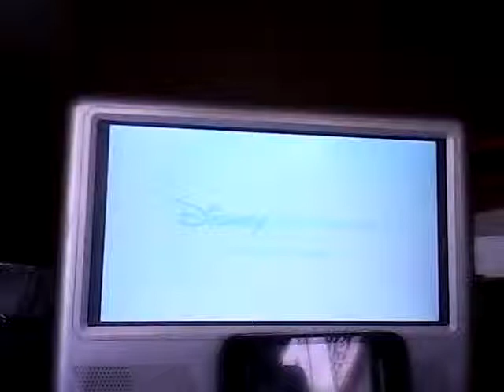Disney Electronic Princess Style Promo - Today is February 2, 2015 - YouTube Videos!?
Taken from Sleeping Beauty: 2-Disc Special Edition 2003 DVD - Miyuki Niwano O'Connor - - David Robert O'Connor - - Disney Electronic Princess Style - Today is Monday, February 2, 2015 - YouTube Videos!!?